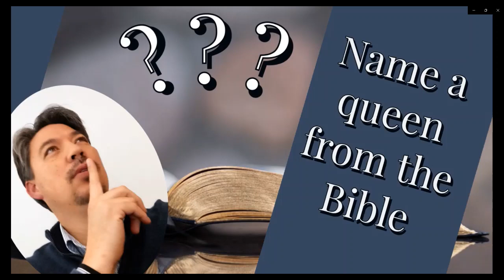Bible Question 18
Name a queen from the Bible?